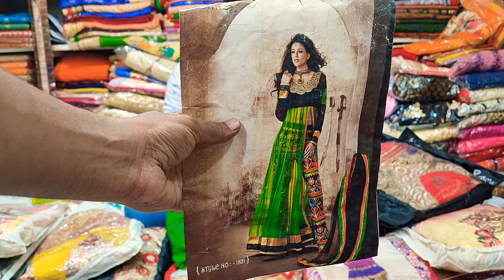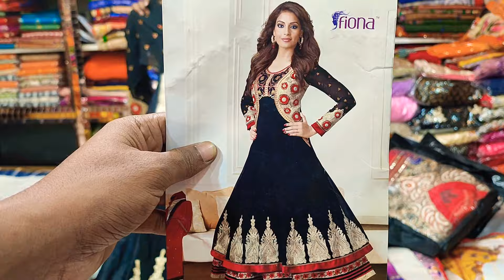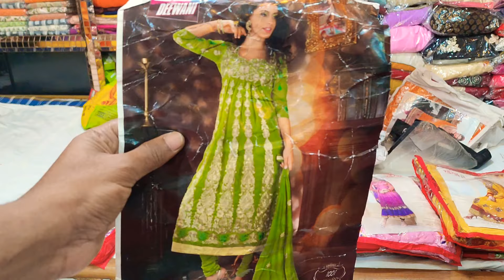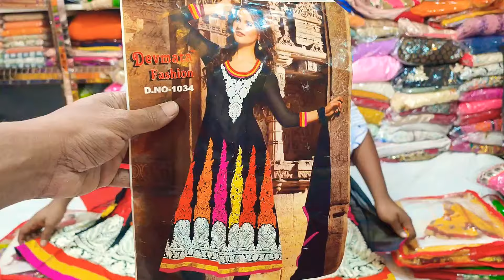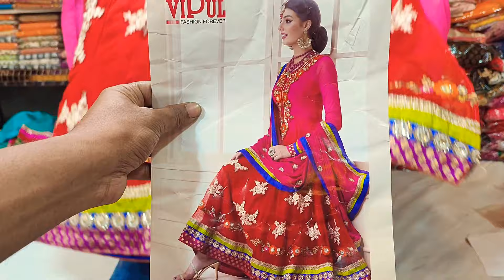ধামাকা অফার ইন্ডিয়ান পার্টি ড্রেস কালেকশন অনলি ৮০০ টাকা আনলিমিটেড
মৌচাক মার্কেট
মালবিকা শাড়ি
ইমু হোয়াটসঅ্যাপ

মৌচাক মার্কেট
মালবিকা শাড়ি
ইমু হোয়াটসঅ্যাপ

মৌচাক মার্কেট
মালবিকা শাড়ি
ইমু হোয়াটসঅ্যাপ

মৌচাক মার্কেট
মালবিকা শাড়ি
ইমু হোয়াটসঅ্যাপ